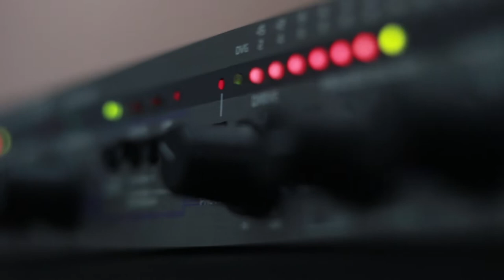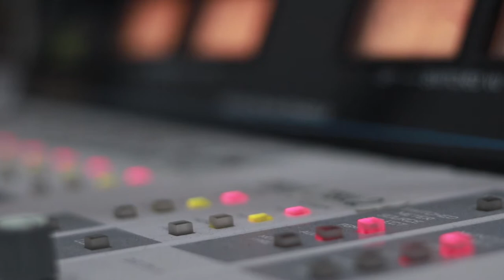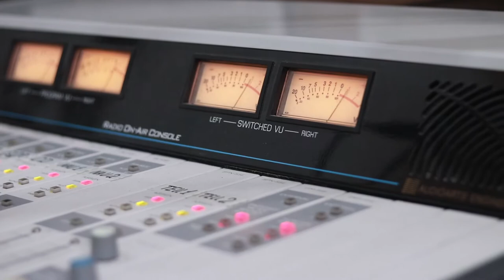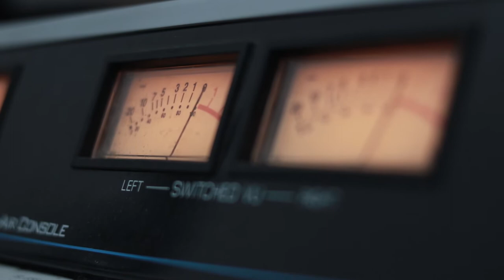მარიამ ცქვიტინიძე - უშენოდ. Live არ დაიდარდო / Mariam Cqvitinidze - Ushenod. Live Ar Daidardo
2019 წ.  10 მაისი
გადაცემა "რადიო დუეტი". სტუმრად მარიამ ცქვიტინიძე. ცოცხალი შესრულება